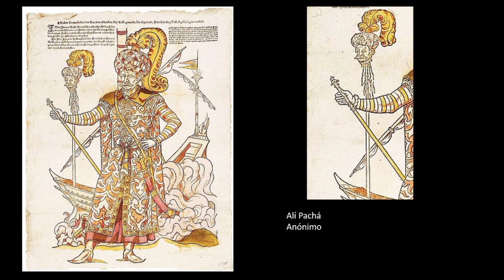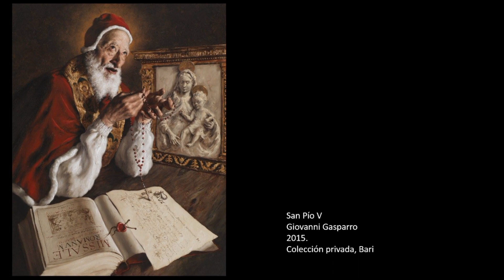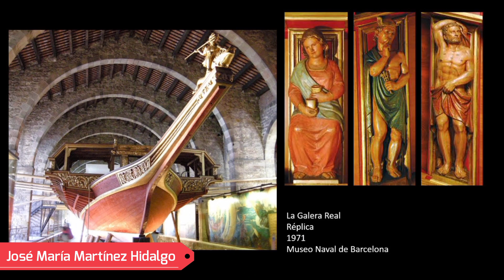Milagros celestiales de la Batalla de Lepanto que quedaron impresos en el arte cristiano ✨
🖌 Conoce las obras artísticas que se inspiraron en la Batalla de Lepanto.

En ésta conferencia magistral, el profesor Enrique Alfaro, integrante de los Foros de la Virgen María, desarrolla algunos temas relacionados con la batalla de Lepanto y la intervención Divina que en ella se produjo.  Aborda la línea de cómo es que ésta intervención del Cielo, inspira  a los artistas de las diferentes épocas a plasmar en sus obras éste triunfo milagroso.